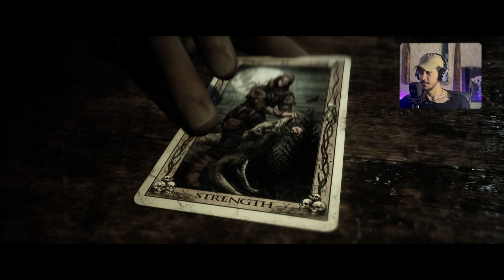THE QUARRY (05) I با زیرنویس فارسی l کلبه وحشت ؟🔪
THE QUARRY (01) I  با زیرنویس فارسی l  بد شروع شد 🔪
⚠ برای حمایت از من حتما کانال یوتوب من رو سابسکرایب و من رو در شبکه‌های اجتماعی‌ دنبال کنید ⚠